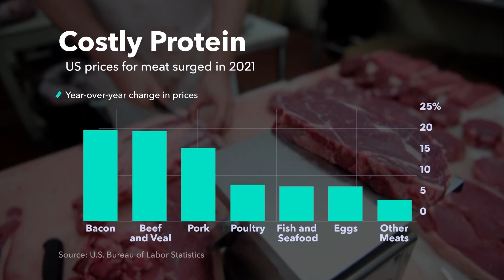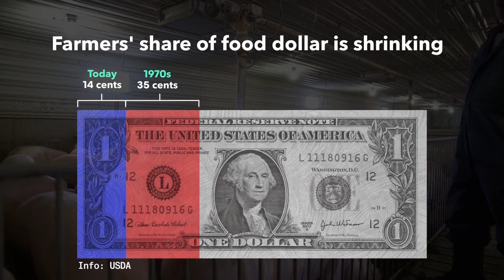Why Ranchers are Struggling to Stay Afloat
Ranchers in the U.S. are increasingly concerned by the rising costs of fertilizer, fuel, and labor. As they struggle to make ends meet, the cost of beef has skyrocketed about 20%. Despite those markups, many ranchers say the price they receive for their cattle isn't going up. The Biden administration is blaming some of the country's largest meatpackers for the sticker shock at grocery stores. Quicktake spoke with third-generation rancher Pat Deen about how he's dealing with all the rising costs.